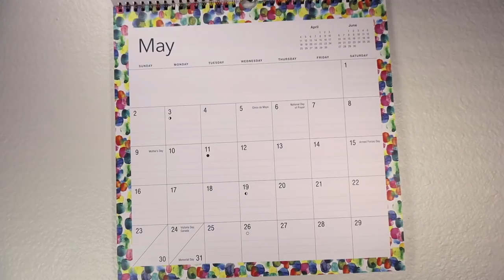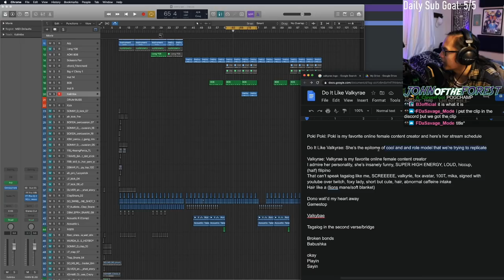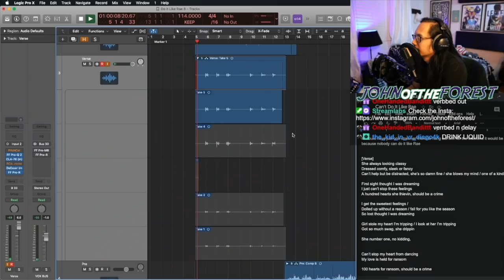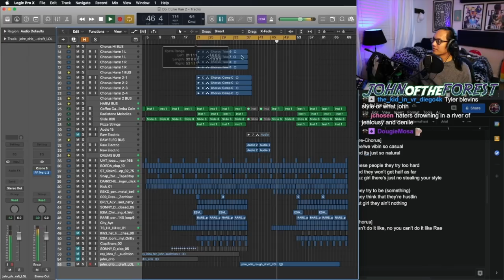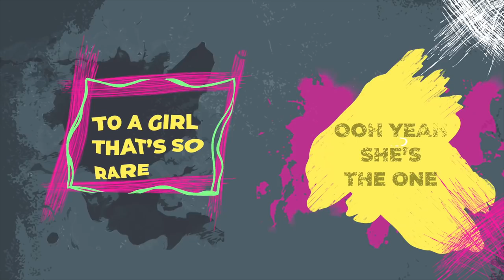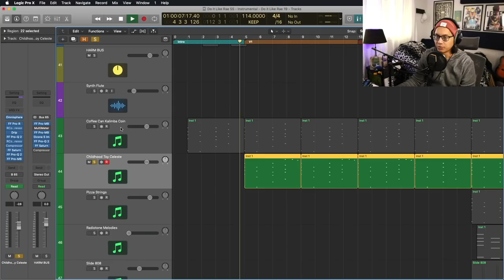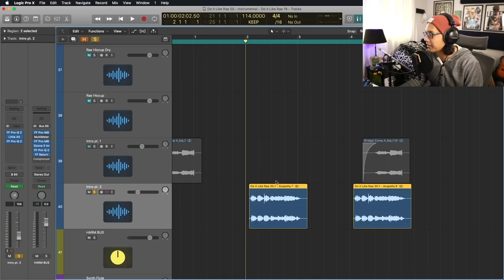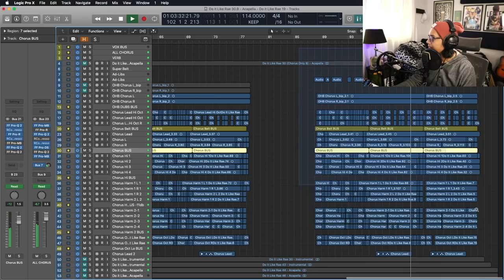How I Made 'Do It Like Rae'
Stream 'Do It Like Rae' on Spotify!!

I also play games like Valorant and Minecraft from time to time so come chill! :D

There was so much that went into the making of this song and so many people that helped! I couldn't get around to everything but I think this is a pretty good telling of its story. Let me know what parts you want to know more about and I'll answer in the comments or incorporate them into future videos for songs to come :)

Wanna do a remix?? Get the stems here!
Make sure you send me what you did on twitter or discord! :)

Timestamps!
0:00 Intro
0:08 Getting Started
1:22 Who?
1:55 Getting the Title
2:53 Finding the Track
4:49 Starting to Write!
6:09 O.H.B.
7:51 The Bridge
10:35 Sponsor
11:50 Remix?
12:14 Production Breakdown
18:50 The Lyric Video
19:12 Credits

additional tags:
can't do it like rae ray valkyrae valkyrie 100 Thieves 100T co-owner simpcore simp song anthem CEO national simp day music producer songwriter tutorial guide artist streamer of the year logic pro x ableton pro tools DAW lyrics writing bella poarch nadeshot couragejd corpse husband machine gun kelly MGK build a b*tch daywalker! game awards reaction react